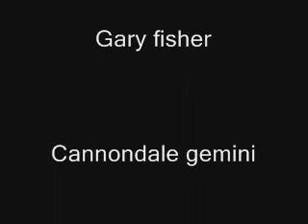Freeride in Linares --2008--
unos saltoss en una rampa de freestyle
en mi rancho en Linares N.L

2-marzo-2008